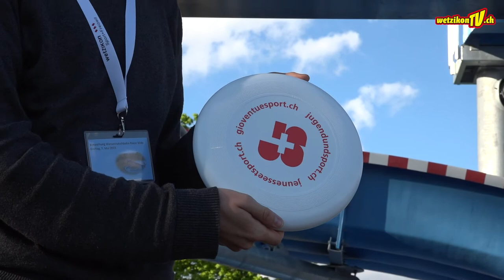Einweihung Wasserrutschbahn Badi Meierwiesen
Einweihung der Wasserrutschbahn RACER SLIDE in der Badi Meierwiesen in Wetzikon. Die Veranstaltung findet unter der Einhaltung der aktuell geltenden Corona-Massnahmen statt.

Produktion:
Mediaktion GmbH
Eichstrasse 6
8620 Wetzikon